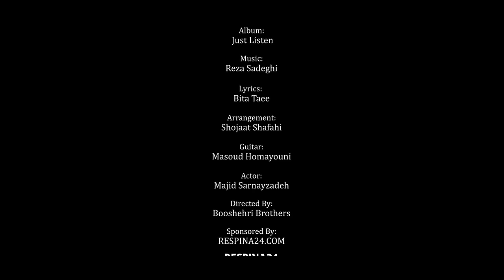Reza Sadeghi - Kalafeh - Official Video ( رضا صادقی - کلافه - ویدیو )